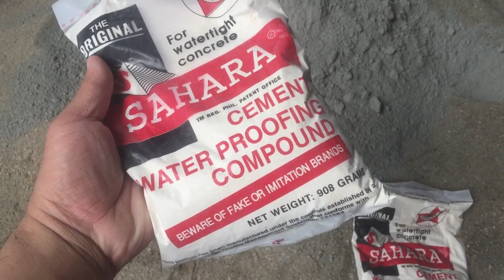Pag install ng Tiles sa Bathroom | Day 4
Pag install ng tiles sa Bathroom Day 4 na ,dito sa video makiita niyo kung paano ko ginamit ang Sahara Waterproofing sa Drypack mixture para sa floor tiles ng C.R.

3d bathroom tiles,
bathroom tiles elevation,
bathroom tiles flooring,
bathroom tiles for small bathroom,
bathroom tiles installation process,
bathroom tiles ideas philippines,
bathroom tiles latest design,
bathroom tile layout,
bathroom tile leak proofing,
bathroom tile laying tips
toilet and bathroom design,
toilet and bathroom designs philippines,
toilet and bathroom design ideas,
toilet and bathroom,
toilet and bathroom tiles design,
toilet and bathroom cleaning,
toilet and bathroom rush,
toilet and bathroom cleaning procedures